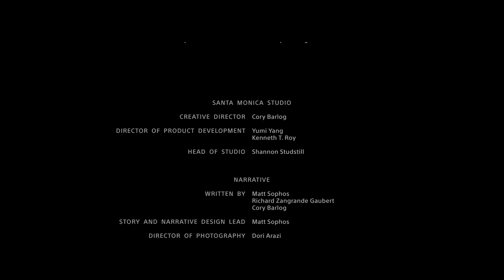God of War - PS5 actualización - Gameplay PlayStation 5 Capitulo Final - Aparece Thor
Mejoras PS5
God of War parche gratuito de mejora para PS5 con gráficos 4K a 60 FPS

Kratos, que ha dejado atrás el mundo de los dioses, deberá adaptarse a tierras que no le son familiares, afrontar peligros inesperados y aprovechar una segunda oportunidad de ejercer como padre. Junto a su hijo Atreus se aventurará en lo más profundo e inclemente de las tierras de Midgard y luchará por culminar una búsqueda hondamente personal.
• Viaja a un mundo oscuro y elemental de temibles criaturas directamente extraído de la mitología nórdica.
• Vence a tus enemigos en encarnizados combates cuerpo a cuerpo donde el pensamiento táctico y la precisión letal te darán la ventaja.
• Descubre una historia apasionante y emocional en la que Kratos se verá obligado a controlar la ira que tanto lo ha caracterizado.

Plataforma:
PS5
Parche:
2 de febrero de 2021
Editor:
Sony Interactive Entertainment Europe
Género:
Acción, Aventura